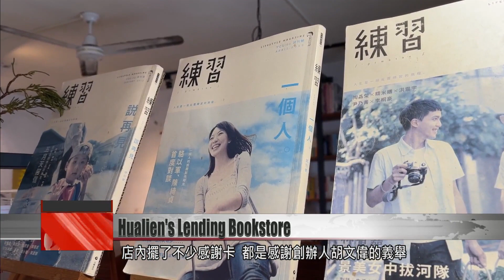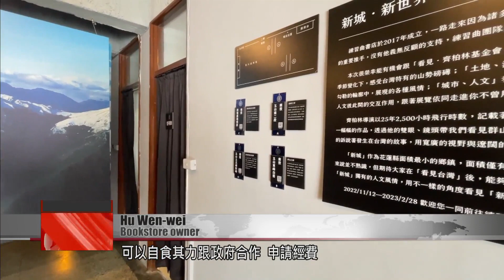Revolution of arts, creativity, and free books in Hualien’s Xincheng Township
We head now to Xincheng Township in Hualien, where a small revolution is underway. It features a bookstore where you can only borrow books, not buy them! Visitors to Etude Bookstore can do homework, cook, drink coffee, and enjoy cultural events. It’s a community hub for the small town, where many other creative projects are also thriving. Disused buildings have turned into arts and study spaces. New businesses are giving young people a chance to make it in their hometown. Local baseball coach Hu Wen-wei is behind the projects. He says the more he does, the more possibilities he sees.

A wide range of books sits on the shelves of this bookstore in Xincheng新城. An old residential building was converted into this special store, which only lends books. No selling.

Yu Chun-ying
Etude Bookstore manager
The rules of book borrowing are: you can borrow any book you like, and you can take as many as you want.

The store is more than five years old, and thousands of people have borrowed books here. Many thank you cards adorn the store, expressing gratitude for the generosity of the store’s founder, Hu Wen-wei胡文偉. As a book collector, he founded the store as a library, for the benefit of the people of Xincheng. Many non-locals have also been moved to give books to the store, swelling its collection.

Hu Wen-wei
Bookstore owner
The first floor has children doing their homework and a place to cook them food and eat. Now the store sells coffee and some stationery and cultural items. We also have lectures on the second floor.

Hu, a native of Tainan, moved to Xincheng in 2015, becoming the coach of Xincheng Elementary baseball team. He made this library and lending store of his own books so children had a place to do their homework happily. He lives off the drinks sales. He employs young people in the store, paying them with bed and board. He hopes the store can inject a love of reading that will take root in the town.

Hu Wen-wei
Bookstore owner
Later I realized that there are more and more things I can do. So I started extracurricular classes, and then dormitories for kids.

Alongside the bookstore, Hu founded a cultural company, which worked with businesses and government to convert a former Taipower office into an exhibition space. A disused kindergarten in a local village turned into a space to study arts and crafts. He even opened a tofu pudding shop, creating jobs for young people.

Hu Wen-wei
Bookstore owner
We can be self-sufficient, and work with the government, applying for funding to create a suitable living environment, where we can live, work and play peacefully, and achieve a living wage.

Hu’s projects continue to expand. He wants to help this small town become a hive of creativity and innovation.